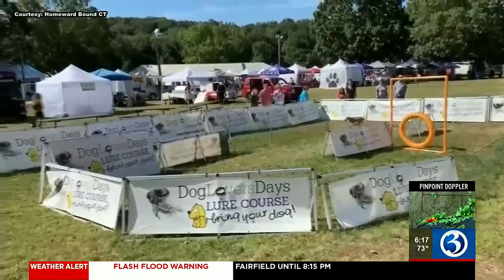Dog rescue trailer stolen